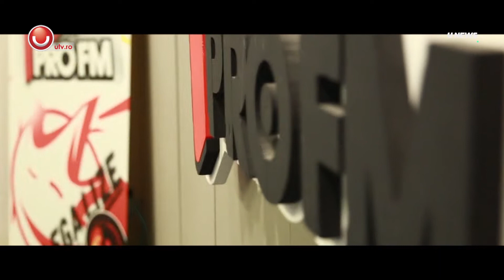UNEWS: Greeg & Onuc - Fresh Start @Utv 2016